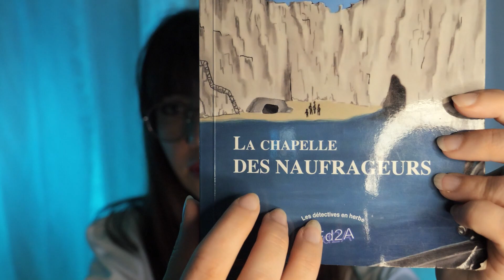ASMR FR | Roleplay docteur, Examen des nerfs crâniens - Suis mes instructions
Aujourd'hui c'est votre examen des nerfs crâniens avec le docteur Bilbao.
Un test neurologique détaillé de vos yeux, oreilles, visage... suivez ses instructions. Le médecin s'occupe de tout, détendez vous.

J'espère que ce ROLEPLAY médical vous plaira. J'ai étudié un peu l'examen des nerfs crâniens pour qu'il soit assez réaliste, bien évidemment ça reste une fiction pour vous relaxer. Bon visionnage ♡

Si tu veux, tu peux me soutenir :

❤️ Avec un petit cœur
✅ En t'abonnant à la chaîne
💬 Avec un commentaire pour me partager tes ressentis

Merci !
Aujourd'hui nous sommes 586  ! 🤍

➖ TIMESTAMPS ➖
✨ 00:00 - preview
✨ 00:45 - intro, clavier (+keyboard)
✨ 02:12 - examen nerfs olfactifs
✨ 04:41 - examen nerfs optiques
✨ 09:33 - examen nerfs de la mobilité oculaire
✨ 12:32 - examen nerfs trijumeau
✨ 14:44 - examen nerfs facial
✨ 15:37 - examen nerfs cochléo-vestibulaire
✨ 17:05 - examen nerfs accessoire
✨ 18:20 - dernier examen

Ma boutique de bijoux fabriqués par mes petites mains :
❤️👉🏻 Tirage au sort parmi les commandes passés au mois de janvier, un bon d'achat de 20€ à gagner !!! (le tirage au sort aura lieu début octobre). Bonne chance ! 😊